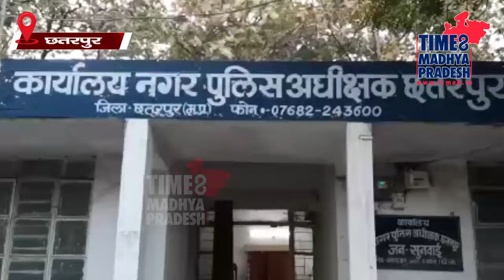क्या हुआ जब गुंडों के घर पहुँच गई पुलिस! TIME8 MADHYA PRADESH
छतरपुर। छतरपुर में दिनदहाड़े गैंगवार के मंसूबे पाल रहे गुण्डा गिरोहों ने एक-दूसरे को रास्ते से हटाने के लिए गोलीबारी की वारदात को अंजाम दिया था। इसी वारदात के दौरान एक बेकसूर लड़का इसकी चपेट में आ गया। इस लड़के की शिकायत पर ही पुलिस ने मुकदमा दर्ज किया है। इस घटना के बाद पुलिस अधीक्षक सचिन शर्मा अपराधियों के प्रति सख्त नजर आए। उन्होंने शाम 7 बजे ही 10 थानों के पुलिस बल को छत्रसाल चौक पर एकत्रित किया और उसके बाद सभी गुण्डों के घरों में दबिश दी गई।